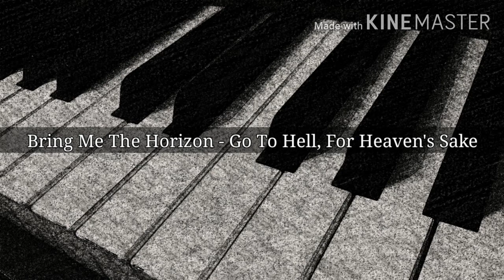Random Klavier-Irgendwas #08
Wäre Sevenfold nicht so dermaßen out of my league, wäre dieses Video wahrscheinlich schon vor einem Monat fertig gewesen.

Und ja, irgendwann kann ich mir ein ordentliches Mikro leisten.
Und mit 'nem Metronom umgehen.

➖ SONGS ➖
(Plus Date of recording / Day on T, without subtraction of minor pauses; for voice comparison purposes)

▪ We Came As Romans - Cold Like War
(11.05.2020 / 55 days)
▪ Rise Against - Injection
▪ Bring Me The Horizon - Go To Hell, For Heaven's Sake
▪ Breaking Benjamin - The Diary Of Jane
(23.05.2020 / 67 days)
▪ Avenged Sevenfold - Buried Alive

➖ LYRICS ➖
(Ungesungener Text in eckigen Klammern)

[Woah
Woah]

I never wanted to watch us fight like war
And turn away from each other
We had to stop and surrender to restore
And find a way to recover
Losing all we should have been
Consequences made in this failure on to feel again, feel again

You spend your days counting the hours you're awake
And when night covers the sky you find yourself doing the same
It's a burden you've been bearing in spite of all your prayers
As the light turns off inside your heart do you remember
What it's like to care
Knees are weak, hands are shaking, I can't breathe

Give me the drug, keep me alive, give me what's left of my life
Pull this plug, let me breathe
On my own I'm finally free

[For the love of god, will you bite your tongue
Before we make you swallow it
It's moments like this where silence is golden
And then you speak
No one wants to hear you
No one wants to see you
So desperate and pathetic
I'm begging you to spare me
The pleasure of your company

I'm burning down every bridge we made
I'll watch you choke on the hearts you break
I'm bleeding out every word you said
Go to hell for heaven's sake

Something's getting in the way
Something's just about to break
I will try to find my place
In the diary of Jane
As I burn another page
As I look the other way
I still try to find my place
So tell me
How it should be?

Take the time just to listen
When the voices screaming are much too loud
Take a look in the distance
Try and see it all
Chances are that you might find
That we share a common discomfort now
I feel I'm walking a fine line
Tell me only if it's real

Still I'm on my way
(On and on it goes)
Vacant hope to take

Hey, I can't live in here for another day
Darkness has kept the light concealed
Grim as ever
Hold onto faith as I dig another grave
Meanwhile the mice endure the wheel
Real as ever
And it seems I've been buried alive

➖ Der ganze Rest ➖

FGHT AFD